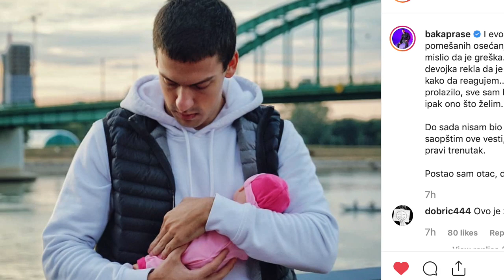BAKA PRASE IS A FATHER!?!?!?